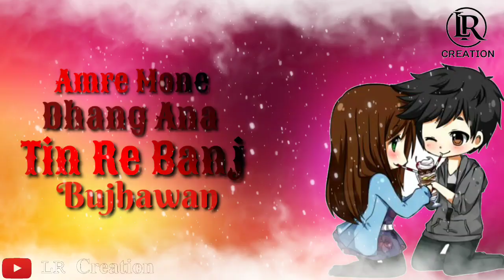Amre Mone🥰😍 Dhan Ena || New santali status video 💕💕 || Santali Ringtone 💞💞 || Lr Creation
Santali And Hindi Status video  Apko mere channel me Lyrics Ke Sath Milta hai

Video Sabse Pahle pane k liye channel ko
                  Kare

Follow on

_-Instagram Account-_
                 luckyrajveer4